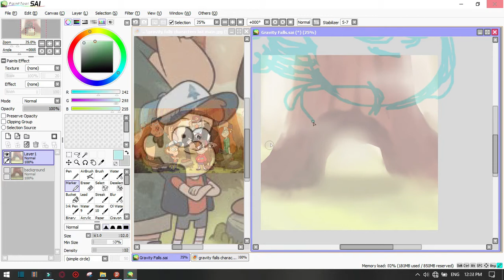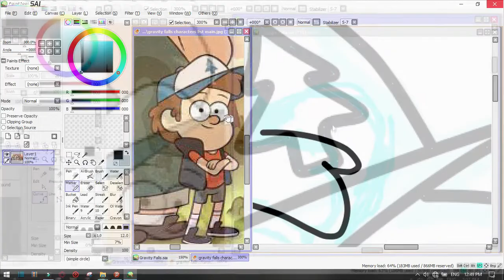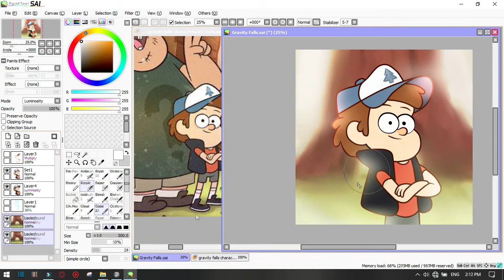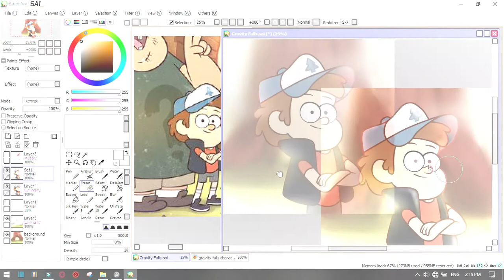[Speed paint] Dipper Pines |(Gravity Falls)